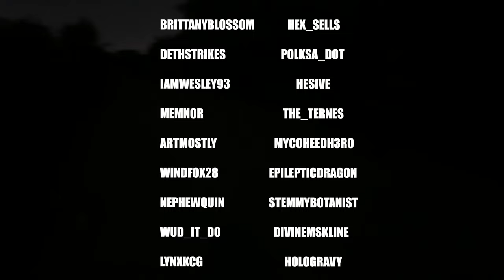Foresight - QUESTION MARK? (OFFICIAL MUSIC VIDEO)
EVERYONE ABOUT IT

Credits:
Directed and Edited by Tim Van Mieghem and Vaughn Braun

Twitch.tv/VaughnsEvilLair for daily content!

Copyright Black Bandanas Recording LLC
Lyrics:

I've got the question mark on my heart
It's where I get enough
And fall apart
And fall apart

I've got the question mark
And fall apart
And fall apart

Upon the heart
I don't where to begin
I don't know where to start
Things are always breaking down
And then they fall apart
Got a lot on my plate
Just tryna make some art
It's like an odyssey
A fallacy
Honestly not who I used to be
I'm navigating the
Frustrations of the century

You talk so big
you're just another part

Yeah I made some bad decisions
And I missed the mark
I missed the mark
Was hit with maniac precision
And the change was stark
The change was stark
Maxed out on diabolic visions
Then my went thoughts went dark

My thoughts went
Dark
My thoughts went dark
La la la la la la la
After tasting human blood even I
Couldn't tell you what had
Happened in the park
I went the wrong direction
And found pure perfection
I had the bite but I lacked the bark
Yeah I lacked the bark

I had the bite but
I lacked the bark
And fall apart

And fall apart

Woke up in a corn cob prison
All the stalks were barbed
40 miles every direction
I just might starve
Woke in a corn cob prison
40 miles every direction
Wandering in my own indecision
And I'm still at large
I'm still at large
I had the Question Mark